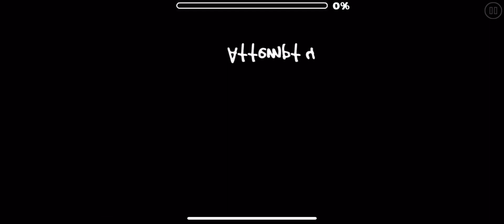Astralium By Geom3zon